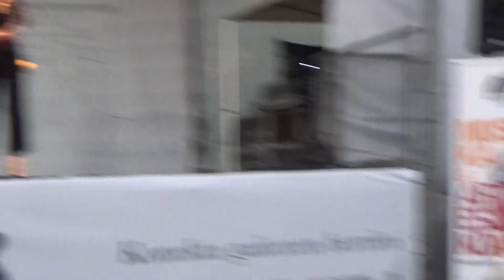LES FOUS - 56 JAZZALDIA DONOSTIA 23-07-2021